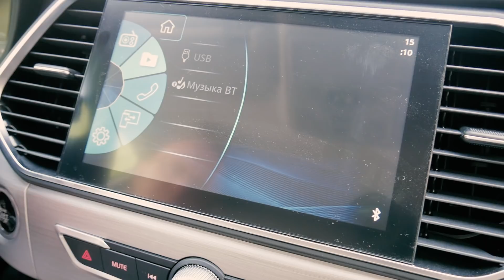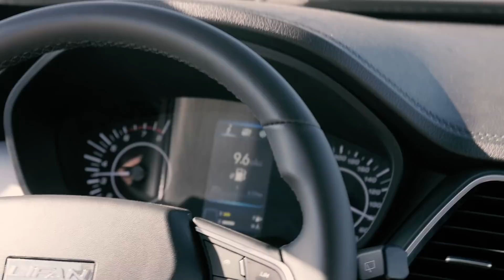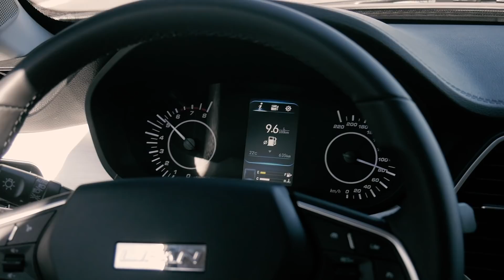Lifan X70: "Г..." или "Х...": все плюсы и минусы нового кроссовера Lifan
Lifan X70: подорожал - похорошел? Чем Lifan X70, преемник бестселлера X60, оправдает повышение цены? Да, он больше и лучше оснащен. Но лучше ли сам автомобиль? Оправдано ли подорожание? Все ответы - в нашем видео.

Тест драйв обзор Лифан Х70.